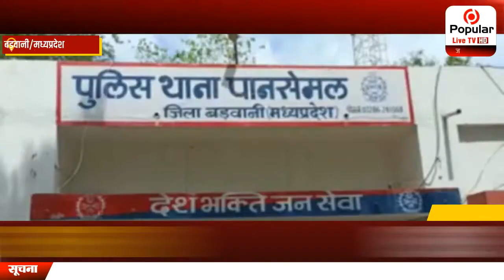ग्राम खडीखम की 15 वर्षीय नाबालिक बालिका को महाराष्ट्र के धूलिया से किया दस्तयाब| Popular News App